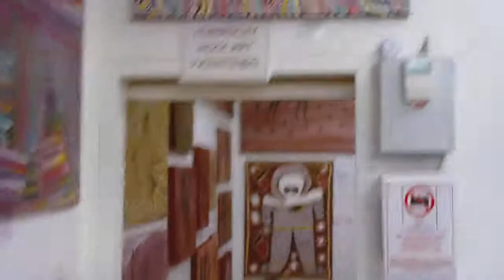A walk through Artlandish Aboriginal Art Gallery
Walk through the Artlandish Aboriginal Art Gallery* located in Kununurra in Western Australia, the gateway to the beautiful kimberley.

You can find more information and images and information of the gallery, Aboriginal artists and their artworks

*Formerly know as Our Land Art Gallery and on the web as Aboriginal Art Shop.com